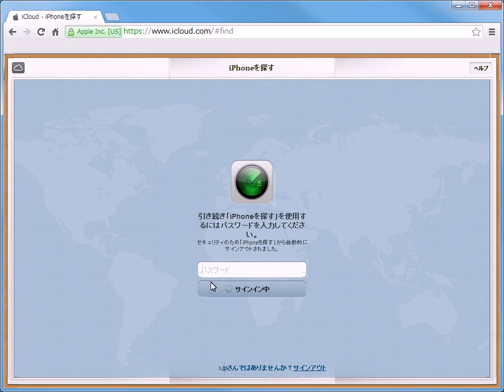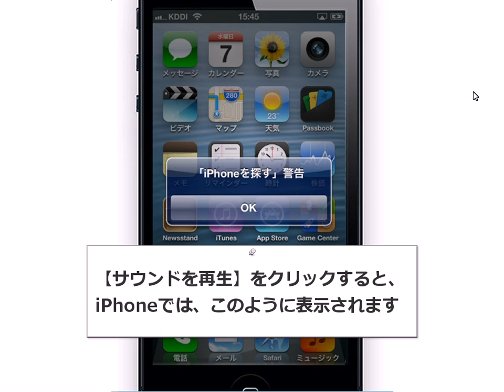Find my iPhoneで、iphoneをiCloudから追跡する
Find my iPhoneで、iCloudから追跡します。紛失先が把握出来、大変便利です。その他のiCloudの使い方はこちら。
iPhone 5 動画マニュアル